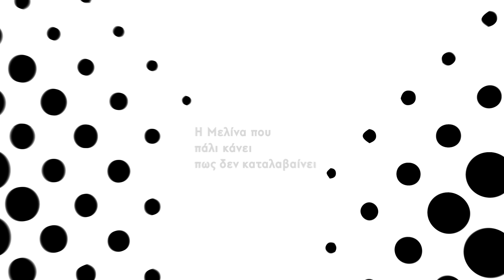«Κίτρινο υποβρύχιο» της Σεμίνας Διγενή